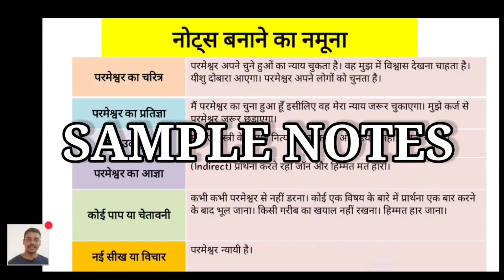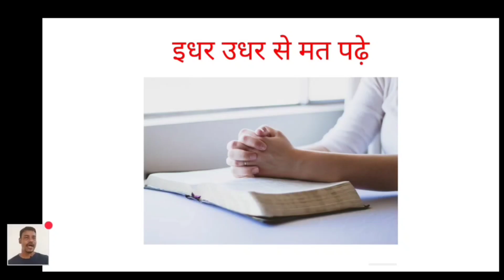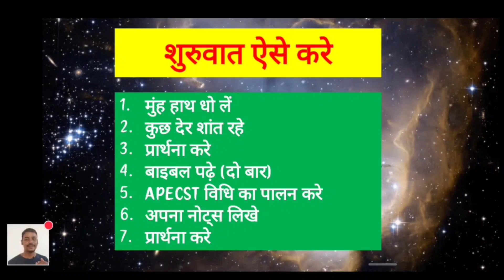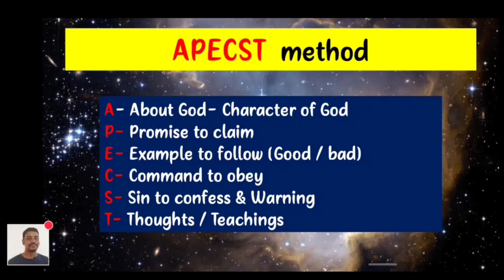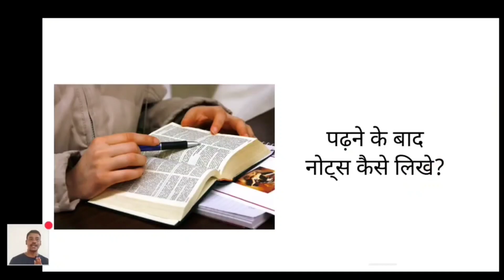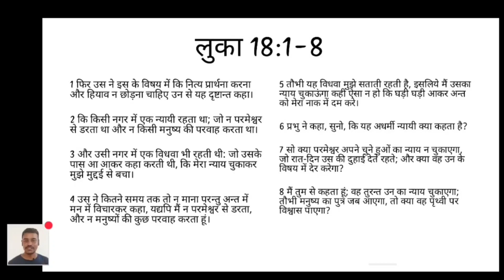bible padhne ka tarika | बाईबल कैसे पढ़े | bible study kaise kare | bible reading tips for beginners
5 बातें आपको जानना जरूरी ताकि आपका आत्मिक उन्नति हो। वो 5 बातें मैंने इस पुस्तक में लिखा है जिसको आप पढ़ कर जान सकते हो।

About Video - बहुत लोग बाईबल पढ़ते हैं लेकिन उतना अधिक समझ नहीं पाते हैं जिसका मुख्य कारण यह है कि उनको बाईबल पढ़ने और मनन करने का सही तरीका नहीं मालूम हैं। इसी के वजह से उनका आत्मिक उन्नति में भी फर्क पड़ता है। इस वीडियो में बाईबल पढ़ने और समझने का सरल तरीका बताया गया है। दोस्तों! इस वीडियो में बताया गया है कि किस तरह से हमें बाईबल पढ़ना चाहिए और फिर सीखे गए बातों को लिखना चाहिए। यह Quiet Time method को बेहतर तरीके से समझाया गया है। अगर आप सच में सीखना चाहते हैं तो कृपया कॉपी और पेन लेकर लिखे और सीखने का कोशिश कीजिए।

TIME STAMP

हेलो दोस्तों! हमलोग जवानों को एक ऐसी जिंदगी से रू-ब-रू कराते हैं जो खूबसूरत है। बहुत लोग आशिषित हुए। हम प्रभु यीशु मसीह का चेला बनने में सहायता साप्ताहिक बाईबल अध्ययन, काउंसलिंग, कई तरह का ट्रेनिंग और वीडियो के माध्यम से करते हैं। आप भी हमारे साथ जुड़ सकते हो। आप एक वॉलंटियर की तरह परमेश्वर की सेवाकाई हमारे साथ कर सकते हो।

The opinion shared in this video is Life HTA's evangelical opinion. This opinion we have shared is no way the official position of the church where we are member of nor organizations with whom we have close association.

For any suggestions and complaints contact - Priscilla John

✅ *HELPFUL VIDEOS FOR YOU* ☑️

1. सम्पूर्ण बाईबल अध्ययन (BSI Study Bible)

2. सचित्र बाईबल अध्ययन (पुराना एवं नया नियम)

3. बाईबल एटलस मानचित्र Bible Atlas

4. New Bible Dictionary

5. Bible Knowledge Commentary (Hindi)
Keywords & Tags

bible vachan
bible class in hindi
bible ke vachan
bible kya hai
bible study for beginners
bible study hindi
bible teaching
bible reading